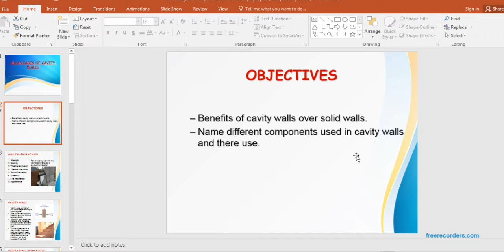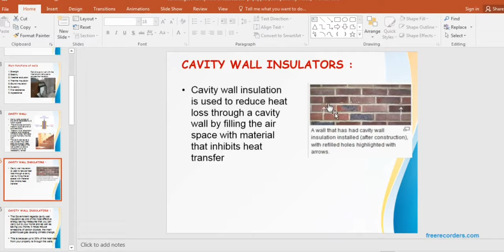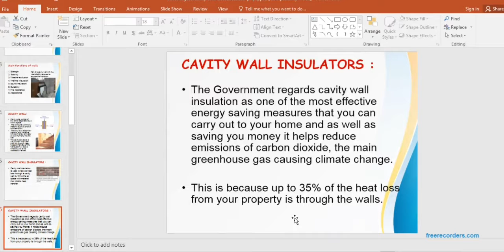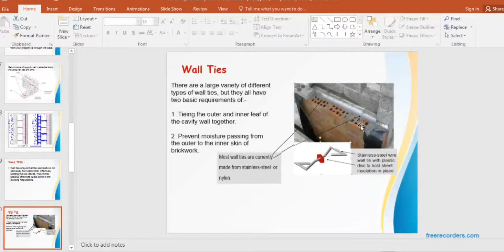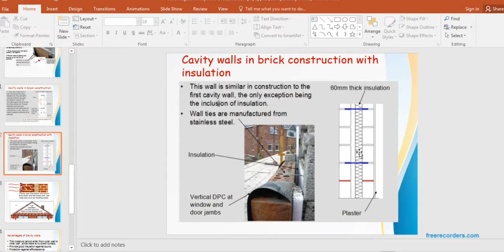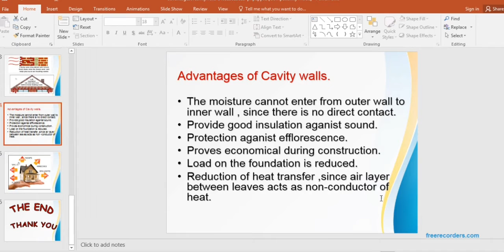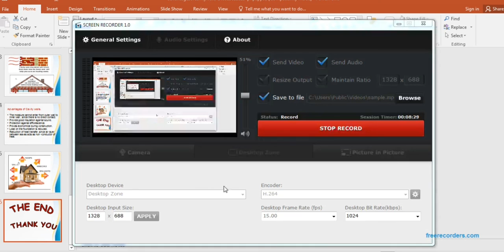Very Informative Vedio, What is Cavity Wall, Advantages of Cavity Wall in Slides, English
Muhammad Kafeel Khan,